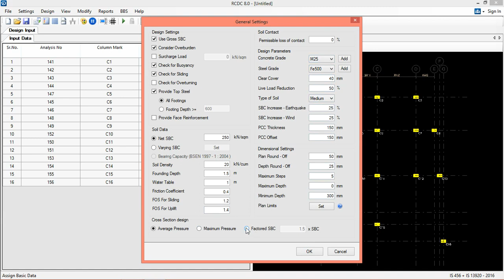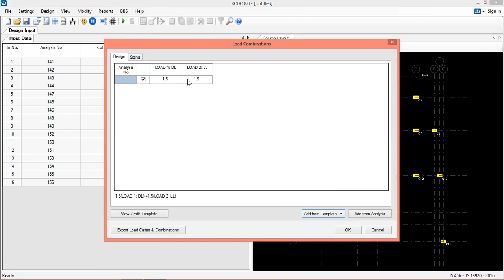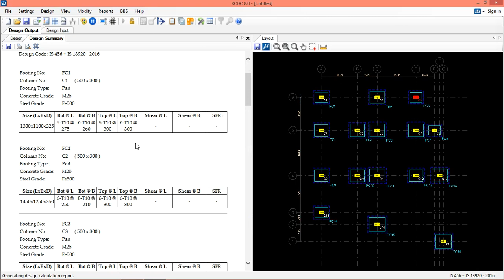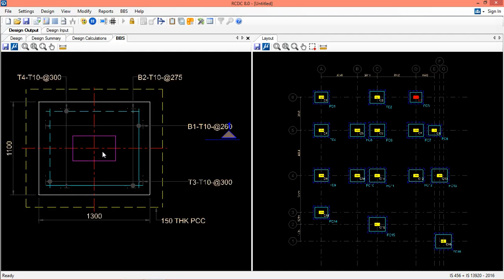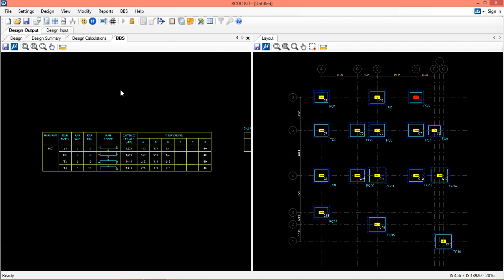FOUNDATION DESIGN IN STAAD RCDC SOFTWARE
I am STRUCTURAL ENGINEER with 4year of experience in RCC,STEEL STRUCTURE design. I have also expertise in STAAD PRO,ETAB,SAP 2000,MIDAS software.
rcdc
staad rcdc
rcdc software
staad foundation